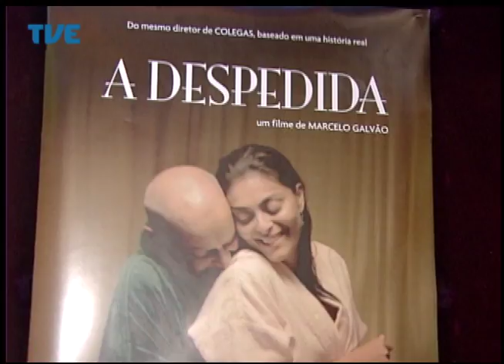Jornal da TVE - Primeira Edição - 11/08/2014 Bloco 2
Projeto que arrecada mechas de cabelo de voluntários para confecção de perucas que serão doadas à pacientes pediátricos com câncer vem se espalhando por outras instituições de Porto Alegre.